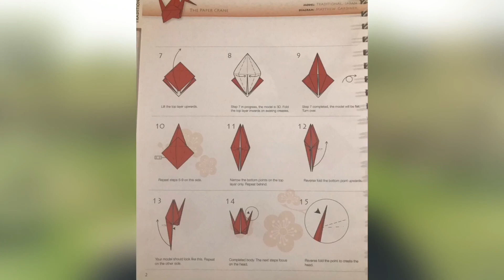Make an Easy Origami Paper Crane, an Instructional Video from Gail Borden Public Library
Join Sarah and learn how to fold an origami paper crane. Origami is an ancient China paper folding technique that spread to Japan and beyond. The presentation is part of the May 2020 Asian Pacific American Celebration. The  festival is in its fifth year and this year's event was a virtual celebration due to the Covid-19 pandemic.  The mission of the celebration is to bring together Elgin's diverse community to share, educate, and celebrate the community's many cultures and keep the traditions alive for the younger generation and generations to come.